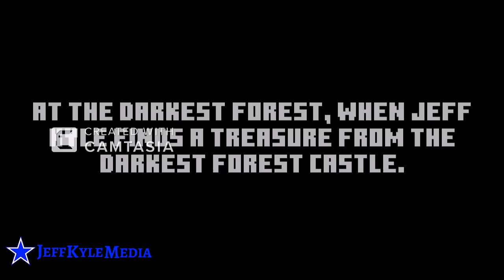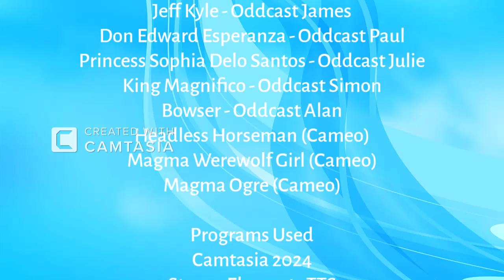The Adventures of Jeff Kyle - EP10: The Darkest Forest (HALLOWEEN SPECIAL 2024)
On October 30th, 2024, The United Nations Month 2024 is Over, at the 4:00 P.M, Jeff Kyle Meets Don Edward Esperanza, and Princess Sophia Delo Santos, are Happy about the United Nations Day on 2024. in October 31st, 2024, Jeff Kyle Went to the Darkest Forest, But it's Werewolf tries to chase him, then He's scared, Jeff Kyle has Interrogated and Captured By King Magnifico, and Bowser. so Franzane, Kirby, and Don About the Jeff Kyle has Been Kidnapped by Bowser and King Magnifico on the Bowser's Castle, so We can Rescue and Save Him!

Happy Halloween 2024, Everyone! This Meme Video is Caption: Victory! You Just Got Jepoy'd!

Well, Having Watching some More Vyond Videos, Movies, Gaming Videos, Adventure Videos, and More!

Programs Used:
Camtasia 2024
StreamElements TTS
Windows 10